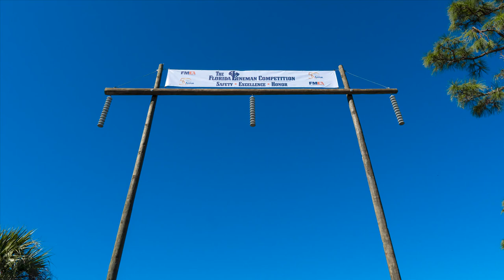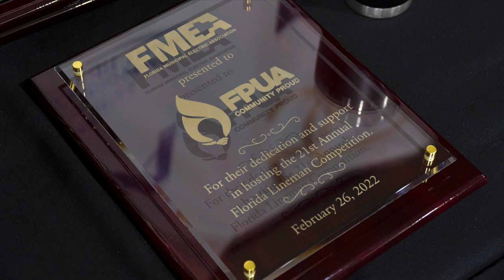2022 Florida Lineman Competition Slideshow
Tallahassee, Fla. – The Florida Municipal Electric Association (FMEA) recognized excellence in Florida Public Power at an awards banquet this weekend by announcing the winners of the Florida Lineman Competition and recipients of the FMEA Safety Awards. The banquet concluded the 2022 Florida Lineman Competition in Fort Pierce.

Florida Lineman Competition

The annual Florida Lineman Competition brings electric lineworkers from all over the state together to demonstrate their skill and knowledge in the craft of line work. Competitors took on various challenges such as replacing crossarms and insulators on utility poles, changing out transformers and completing a simulation of rescuing injured lineworkers. Competitors earned points for completing the tasks as quickly as possible and lost points if safety standards and proper work practices were not followed. Journeyman teams, which included at least one lineworker who has been in the industry for five years or more, are made up of three lineworkers. Apprentices, or lineworkers in training, competed individually.

The 2022 Overall Journeyman Team Winners Cup was presented to Mike Harper, Lance Rivenbark, and Jonathan Hermann of Talquin Electric Cooperative. Winning the Overall Apprentice Award was Matt Coakley from OUC. This year, 20 journeyman linemen teams (totaling 65 journeyman competitors), 72 apprentices, and 43 judges from 11 utilities participated.

Safety Awards

FMEA recognizes and rewards safe operations through its annual Safety Awards. Utilities are placed into categories based on their total worker hours and rewarded for the most incident-free records. The incidence rate used to judge utilities was based on the number of work-related reportable injuries or illnesses compared to the total number of worker hours during 2021, as defined by the Occupational Safety and Health Administration (OSHA).

A total of 17 utilities received a Safety Award in their category, including:

Category B (60,000-199,999 man-hours):
Fort Pierce Utilities Authority – 1st place
Ocala Electric Utility – 2nd place
Beaches Energy Services – 3rd place

Category C (200,000-399,999 man-hours):
Keys Energy Services – Perfect Record
Utilities Commission, New Smyrna Beach – 2nd place

Category D (400,000-949,999 man-hours):
Lakeland Electric – 1st place
City of Tallahassee – 2nd place
Gainesville Regional Utilities – 3rd place

Category E (950,000-2,499,999 man-hours):
Orlando Utilities Commission – Special Recognition

Category F (2,500,000-greater man-hours):
JEA – Special Recognition

Florida’s Public Power utilities are locally owned, locally controlled and locally operated, enabling them to quickly respond to the needs of their communities. They are also among some of the most affordable and reliable power providers in the state.

For more information on FMEA and Florida’s Public Power communities, please